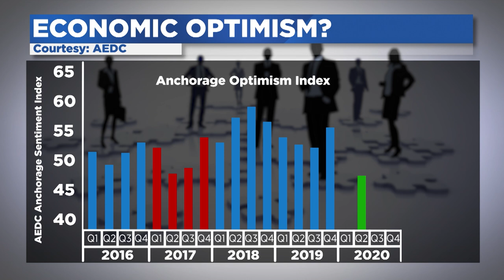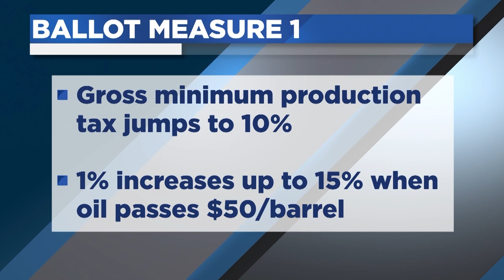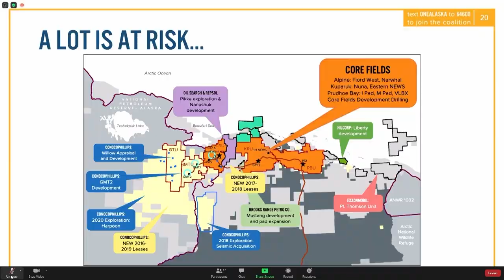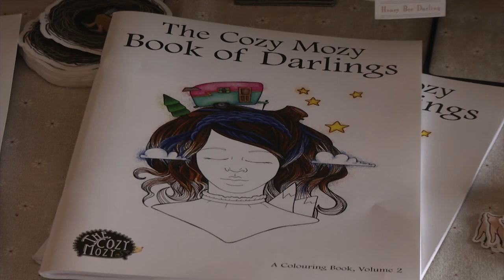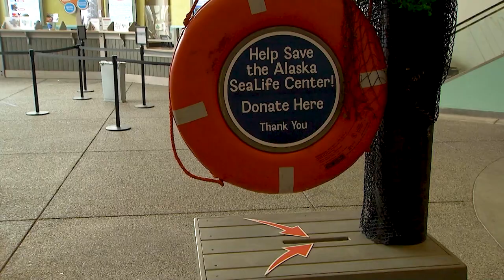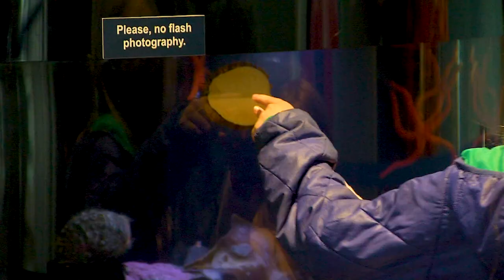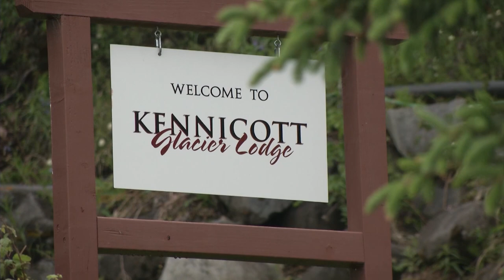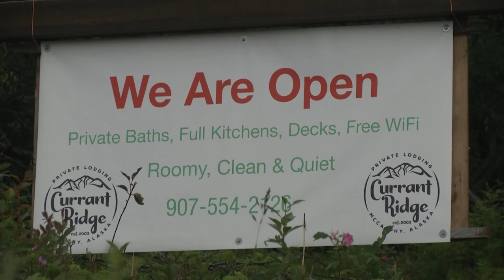The State of the Economy - Alaska 2020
2020 is a year to remember.

Alaskans have been through tremendous change because of the pandemic. Businesses have closed, major events have been cancelled and many Alaskans out of work. In this program, we focus on the state of our economy: the bad, the good, the future and what's at stake.